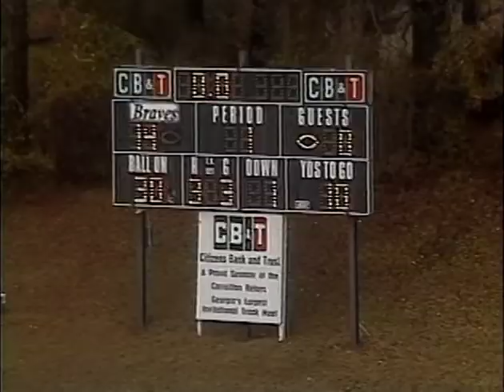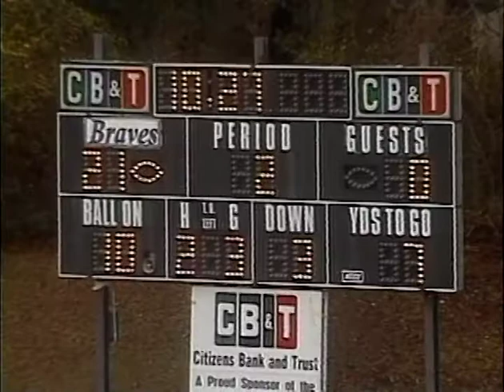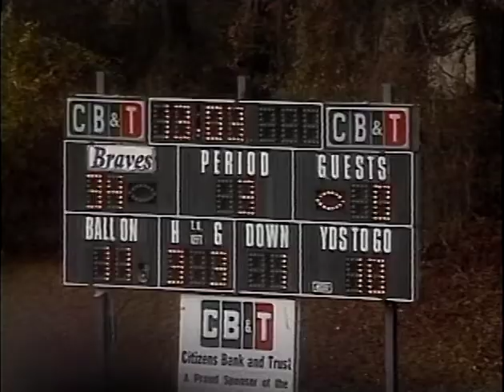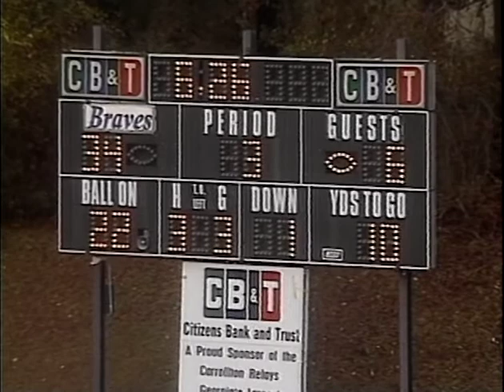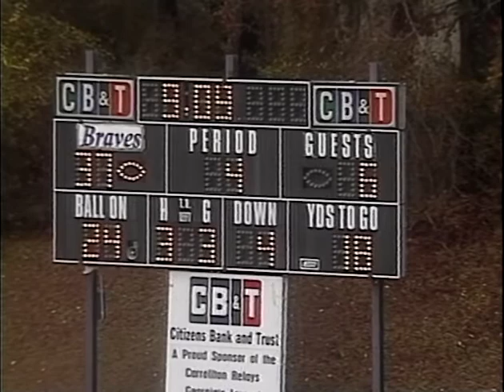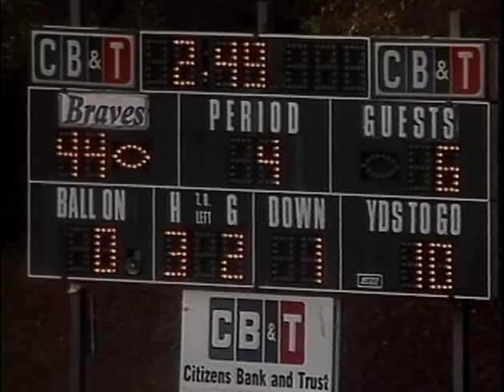Blazer Football vs. University of West Georgia, November 11, 1995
Valdosta State University Blazers vs. University of West Georgia Wolves. Football game. Grisham Stadium, Carrollton, Georgia. November 11, 1995. Digitized from Umatic tape(s) J094, Valdosta State University Archives and Special Collections: Video Collection, 2020.

Cite as:
Valdosta State University. Department of Communication Arts. "Blazer Football vs. University of West Georgia, November 11, 1995," YouTube video, 00:55:44, posted by "Valdosta State Archives," July 02, 2020,

Subjects:
Blazers (Football team: Valdosta State University); College sports; Football; Televised football games; University of West Georgia; Valdosta State University; Video recordings; Wolves (Football team: University of West Georgia);

UUID: 0FEECA7E-AE4F-0EAF-4052-2C31FCB06B05